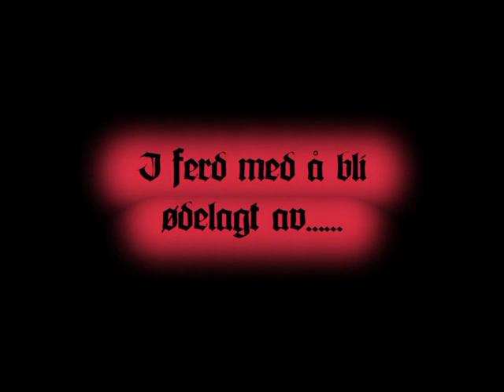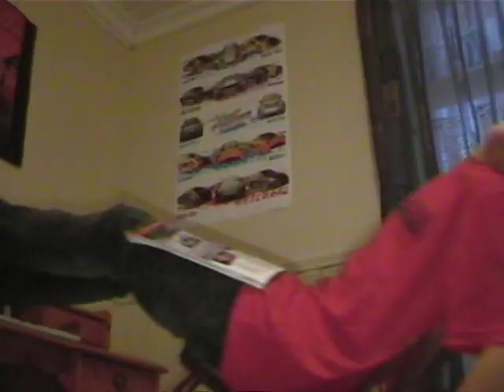Fluen trailer 2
En trailer om mine (og venner)'s tre første filmer kalt Fluen. Kort basic om filmene: Som dere snart vil finne ut handler det om en flue og to venner. Resten får dere finne ut av selv. Sjanger på filmene: Sprø-Flue-Humor-Absurd-Tullball-Shortfilm